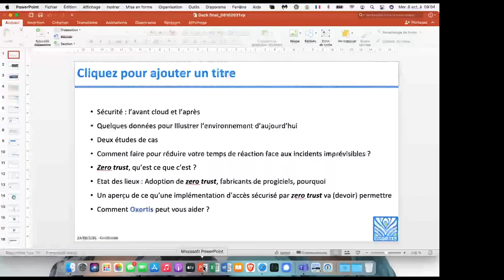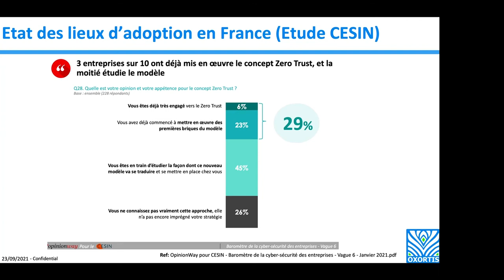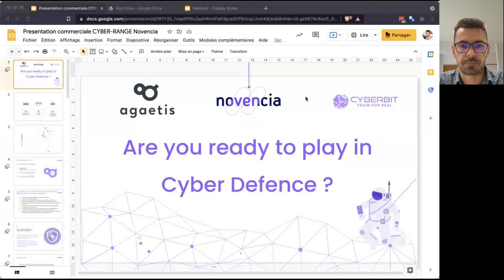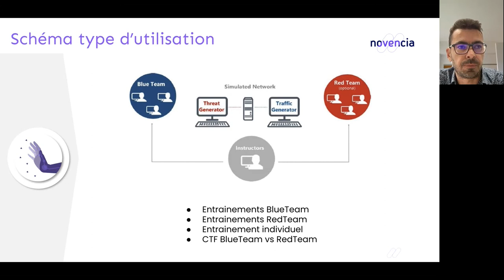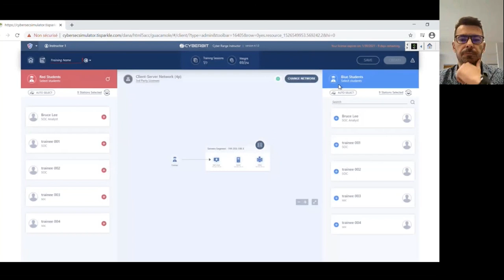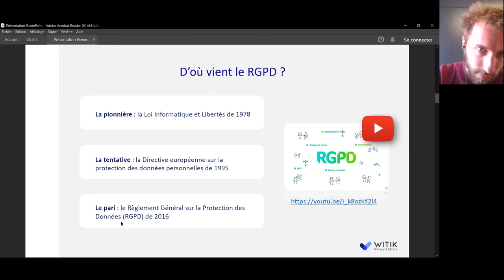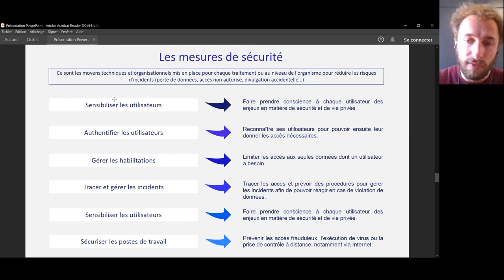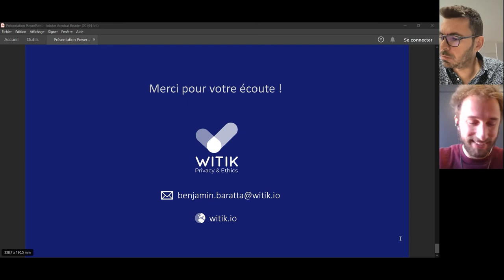Webinar - Cybersécurité et Conformité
0:00:00 : Zero Trust
0:39:27 : Présentation de la plateforme Cyber Range
1:24:48 : RGPD & Cybersécurité